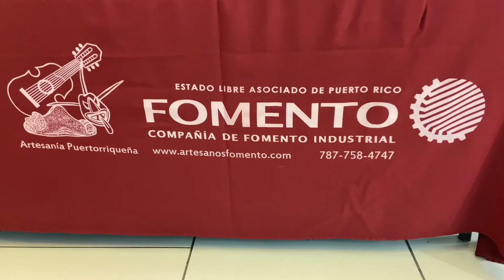Artesanías Puertorriqueñas hechas por Confinados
Artesanías Puertorriqueñas hechas por Confinados en Puerto Rico